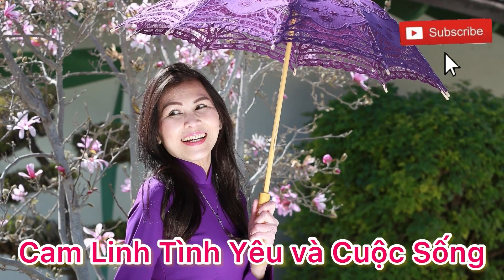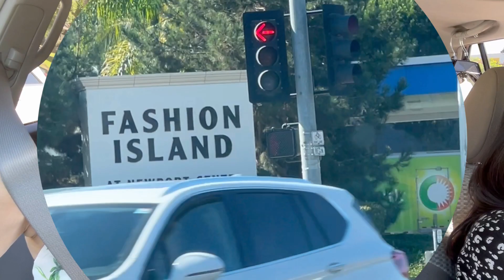❤️ Chọn Ai Chụp Hình Đẹp ? Các Món Ăn Từ Gà Tuyệt Ngon Ở Đâu ?